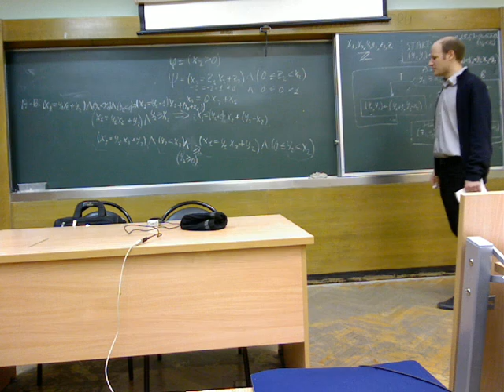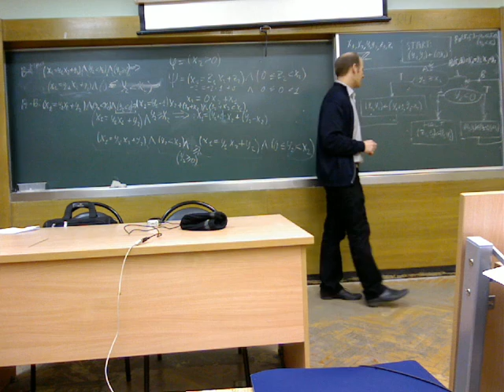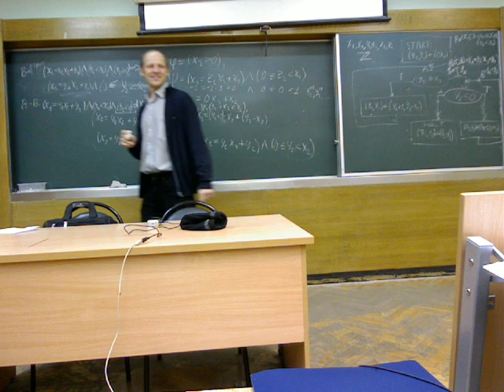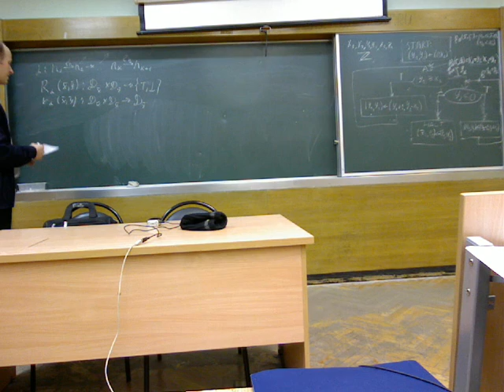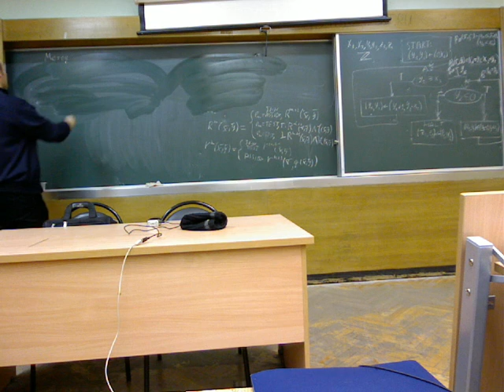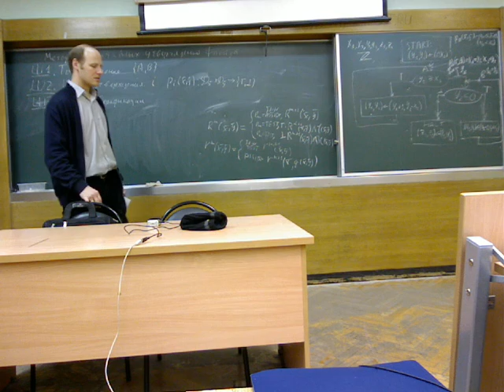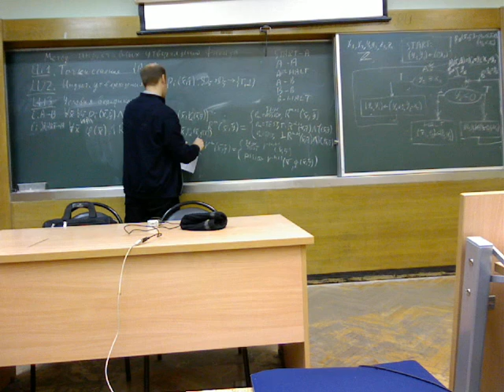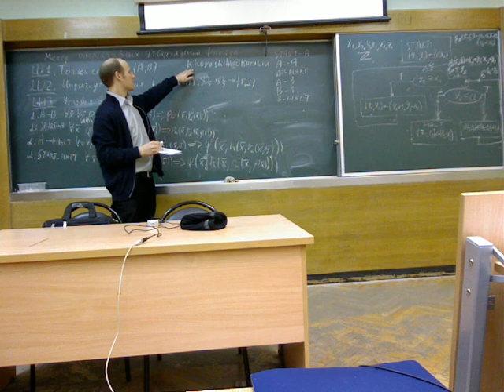ФСВП-2012, лекция №11, часть вторая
Курс лекций "Формальная спецификация и верификация программ" (факультет вычислительной математики и кибернетики МГУ имени М.В. Ломоносова). Лектор: канд. физ-мат наук Хорошилов Алексей Владимирович. 14 ноября 2012 года.